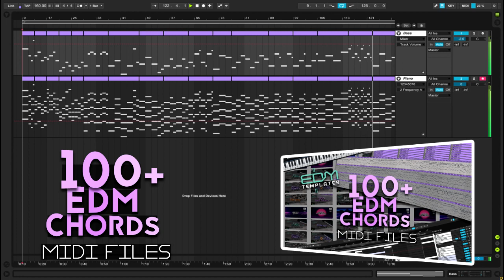100+ Royalty Free EDM Midi Chords | Free Download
100+ Royalty Free EDM Midi Chords | Free Download